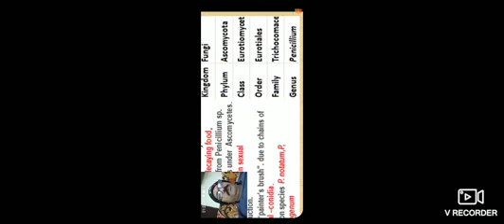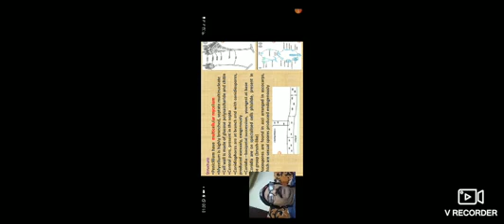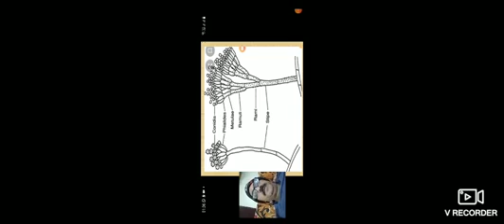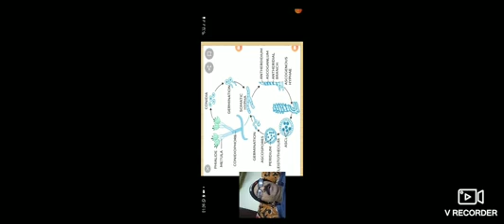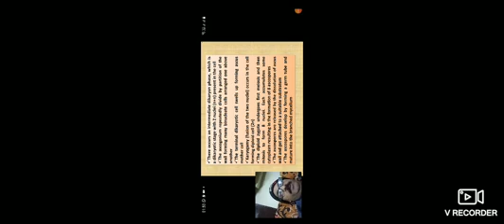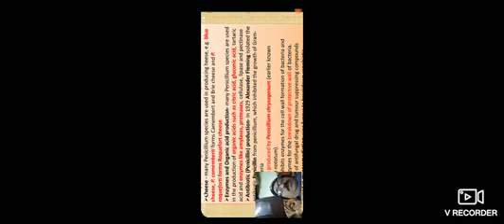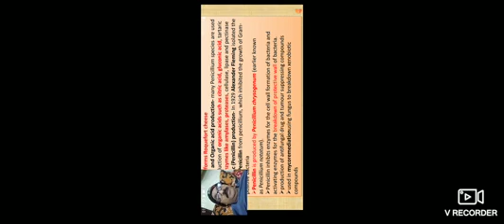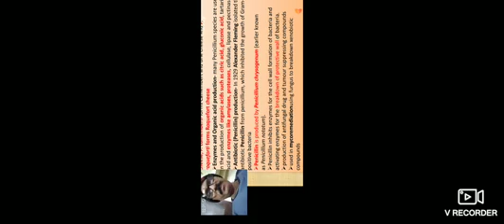Penicillium- Structure , Life cycle and economic importance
Pencillium, mettulae, penciline, basipetal succession, sexual reproduction, asexual ,cleistothecium, fruity body, immunosuppressive, blue chease, Phillips,.